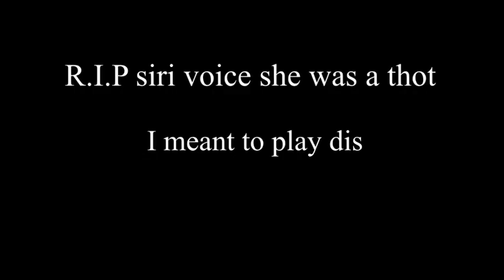SPED KING OF THE COURT (WE GOT SHOT BY THE OPPS) 😱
Tenoch is a bitch
(Video Filmed in February of 2023 was js too lazy to edit)